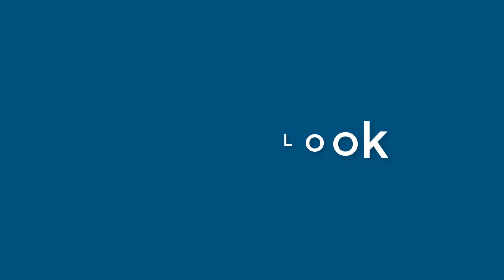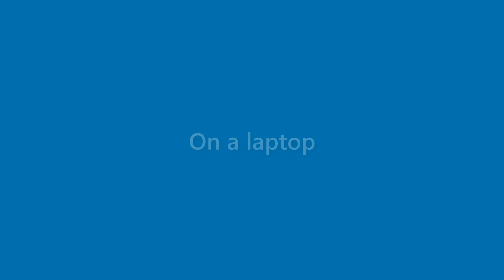Bobbie Delacruz - appearance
Name Look - Bobbie Delacruz - appearance. In this video we present "Bobbie Delacruz" name look and feel in various scenarios.
This video will cover:
How does "Bobbie Delacruz" look as a personal letterhead?
How does "Bobbie Delacruz" look on a business card?
How does "Bobbie Delacruz" look on a computer/laptop screen?
How does "Bobbie Delacruz" look with different background colors?
How does "Bobbie Delacruz" look with various fonts?